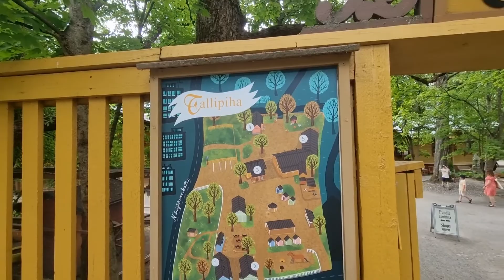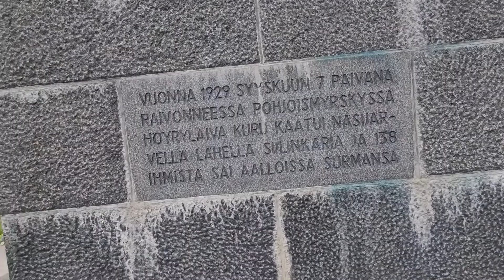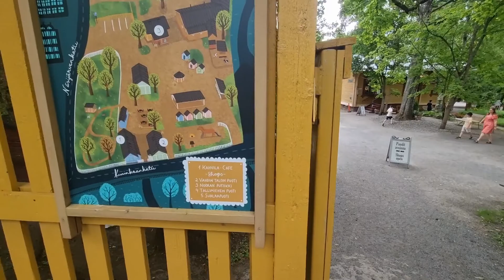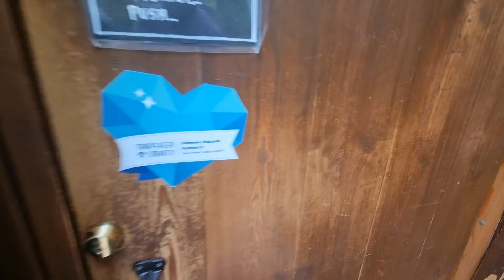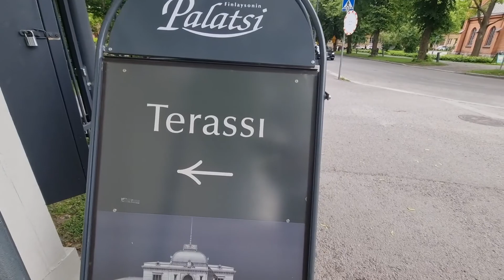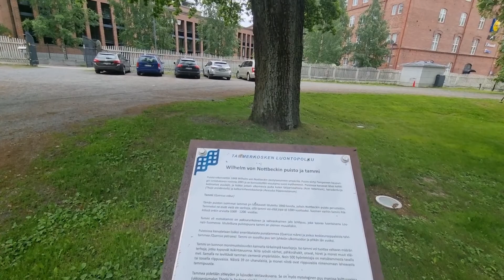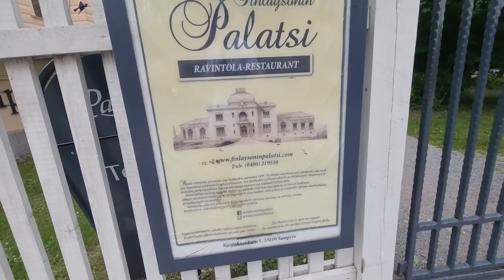Tampere City Summer 2022 2/3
Tampere is a city and the provincial center of Pirkanmaa, located on the shores of Lake Näsijärvi and Lake Pyhäjärvi.

Wireless Mini Smart Home Control